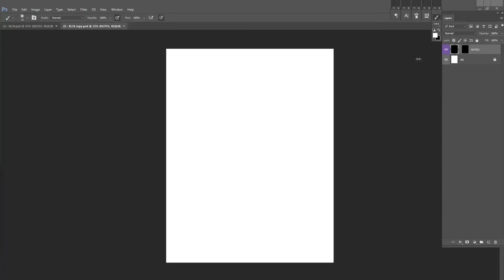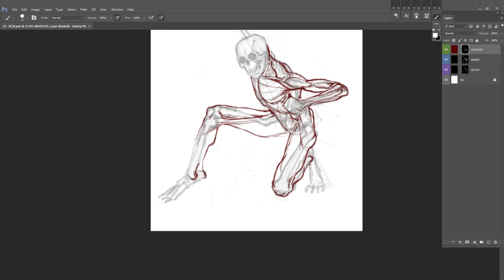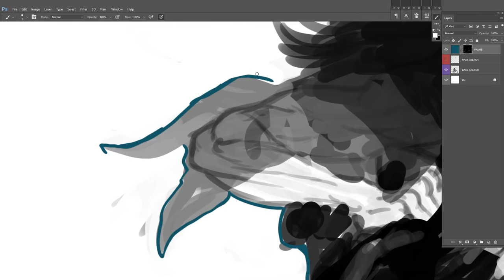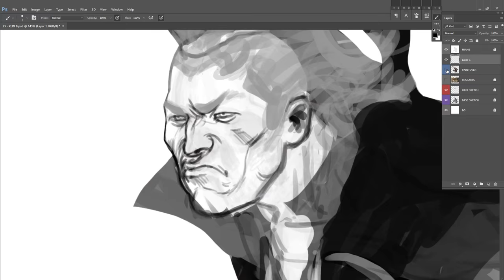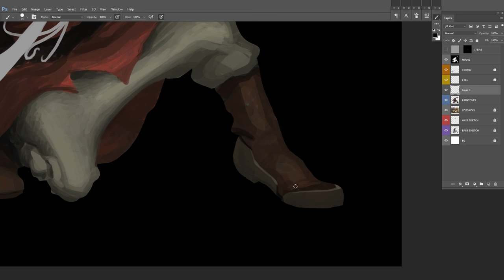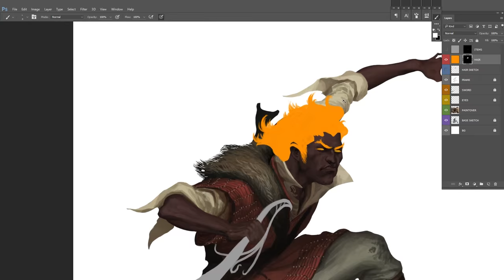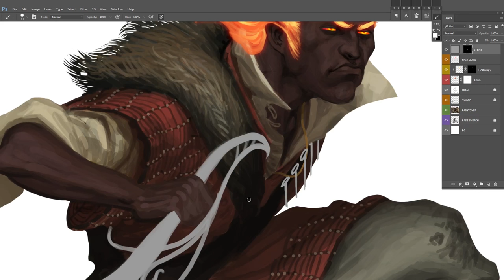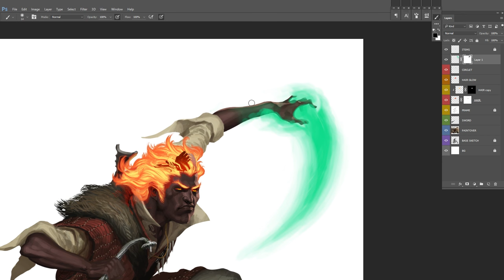25 - Klix for Jacob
This is Klix Akiro,  done for Jacob for the weekly free character art lottery held every Monday on twitter. Follow @RNDFANTASY and wait to find out what the weekly hashtag to enter will be. Open from Midnight to Midnight, Monday, Mountain Time. Winners are announced on Tuesday!